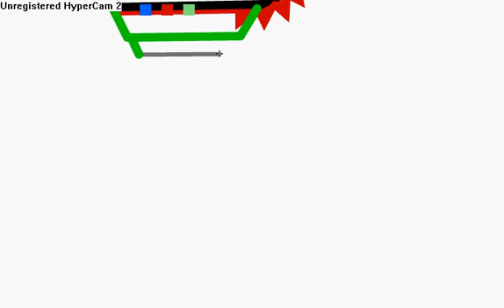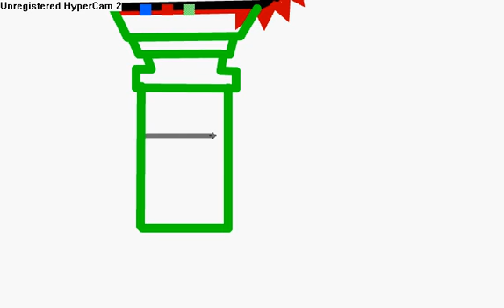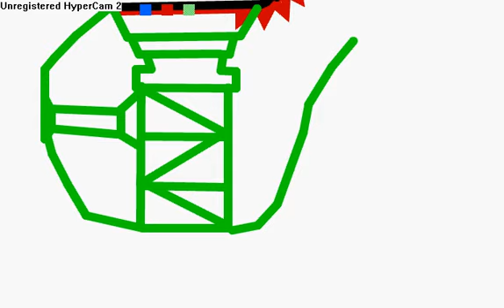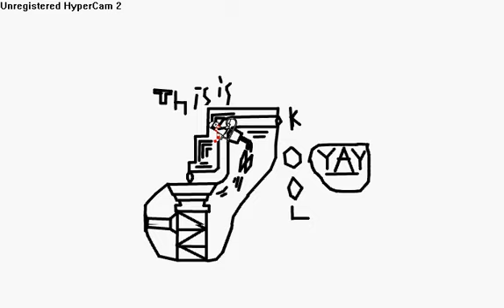Linerider ups and downs (scenery tutoral).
this is good this will help you out allot!!! ENJOY!